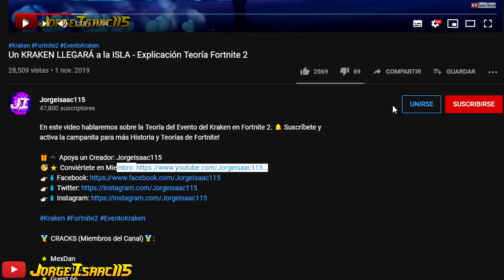MIDAS HA REGRESADO y COMIENZA SU VENGANZA / LO QUE NO VISTE del TRAILER FORTNITEMARES – Explicación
En este video les hablaré sobre el REGRESO DE MIDAS y el comienzo de su VENGANZA. Además de lo que NO VISTE del TRAILER. ►CLICK EN MOSTRAR MÁS◄

-Tags-
fortnite 2
temporada 4
fortnitemares 2020
lo que no viste trailer
midas sombrio explicacion
secretos fortnitemares
midas ha regresado
midas regresa
midas revive
teorias fortnite
explicacion midas regresa
venganza de midas